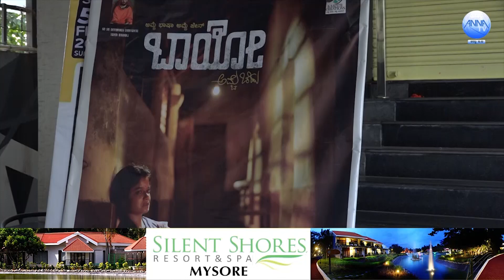Baayo Movie Premiere show | PART - 01 | RSB Konkani Movie | M Vighnesh | Aadya Nayak | ANNA TV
BAAYO MOVIE PRMIERE SHOW | KONKANI MOVIE | RSB